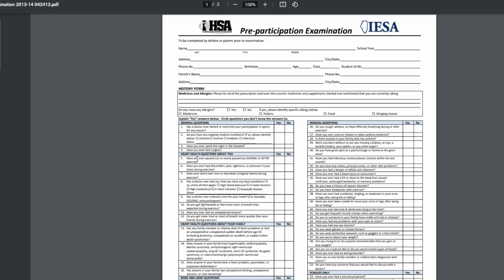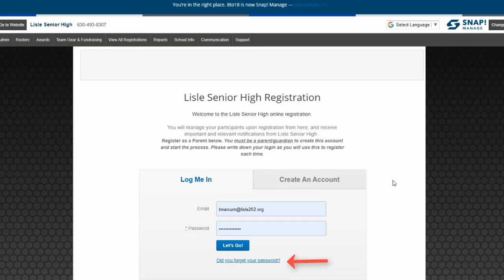Lisle High School Athletics Registration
Learn the steps you need to take to register your athlete for a sport.